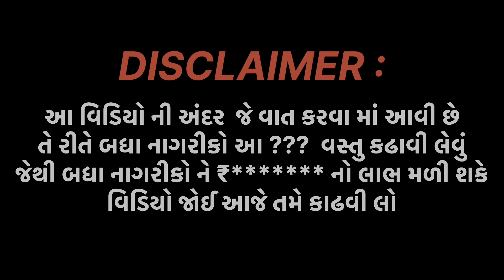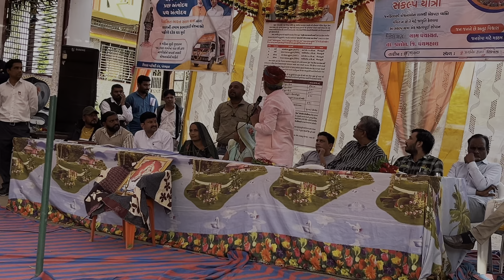વિકસિત ભારત સંકલ્પ યાત્રા કાર્યક્રમ | ધારાસભ્ય ફતેસિંહ ચૌહાણ કાલોલ MLA એક્શનમાં અધિકારીને ધબ કાવ્યા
વિકસિત ભારત સંકલ્પ યાત્રા કાર્યક્રમ | ધારાસભ્ય ફતેસિંહ ચૌહાણ કાલોલ | BJP MLA Kalol